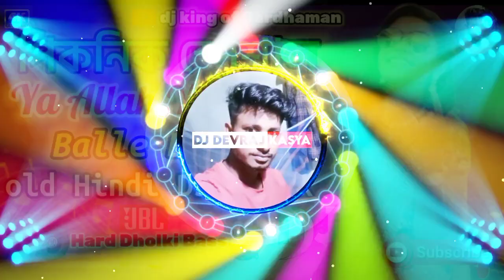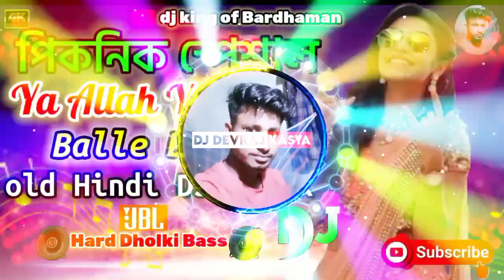ya allah ya allah balle balle Old Hindi DJ remix full matal dance mix DJ king of Bardhaman